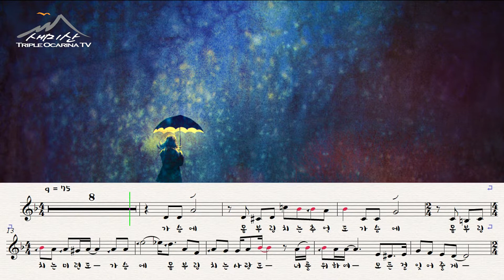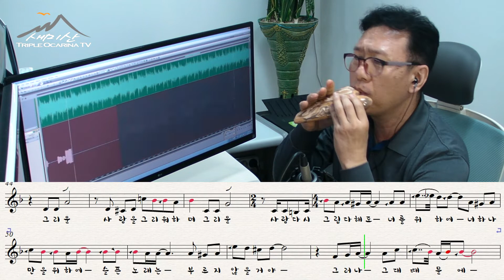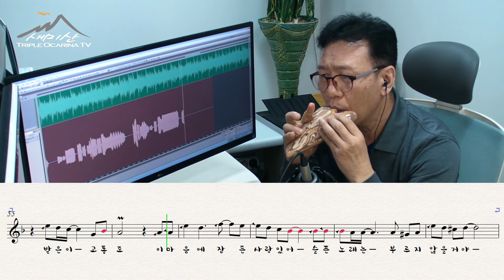슬픈노래는 부르지 않을거야(조덕배)- 트리플오카리나 연주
커버연주 : 새미산(남성백)
악기 : 한-트리플오카리나